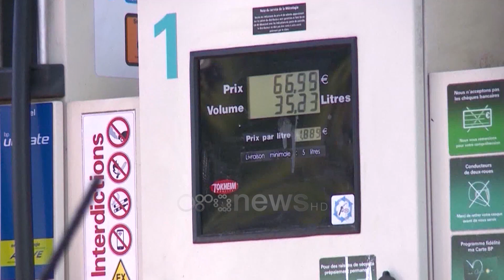Hapet “thesi” për deputetët, rreth 60 mijë lekë rimbursime për ofertat telefonike dhe karburant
Deputetët e parlamentit shqiptar kanë harxhuar rreth 20 mijë lekë të reja në muaj vetëm për shpenzime telefonike, kur oferta më e shtrenjtë që kompanitë ofrojnë për qytetarët e thjeshtë nuk kushtojnë më shumë se 2200 lekë. Përveç kësaj, deputetët kanë përfituar çdo muaj shuma që variojnë deri në 40 mijë lekë të reja në muaj për karburant, sa janë të ardhurat e punës mujore të qytetarëve të thjeshtë bazuar në pagën minimale në Shqipëri. Oferta më e shtrenjtë mujore që ofrojnë kompanitë telefonike në Shqipëri kushton jo më shumë se 2200 lekë të reja, ndërkohë që deputetët e Kuvendit të Shqipërisë harxhojnë afro 10-fishin vetëm në një muaj.

Vetëm rimbursimet për ofertat telefonike të deputetëve të parlamentit fillojnë nga 17 mijë lekë të reja deri në 20 mijë lekë të reja. Kreu i grupit të Partisë Socialiste,Taulant Balla, deputeti Arben Pëllumbi, kryetarja e Komisionit të ligjeve Klotilda Bushka si dhe deputetët opozitarë Jorida Tabaku, Flutura Açka dhe ish-deputetja Grida Duma, janë rimbursuar me 20 mijë lekë të reja për pagesat telefonike gjatë muajit tetor të vitit 2022.

Rimbursimet për ofertat e telefonit

-Balla, Arben Pëllumbi, Klotilda Bushka, Ermonela Felaj, Jorida Tabaku, Flutura Açka, Grida Duma me 20 mijë lekë të reja

-Antoneta Dhima, Blerina Gjylameti, Xhemal Qefalia, Rrahman Rraja, Fatmir Xhafaj, Damian Gjiknuri, Belind Këlliçi me 17 mijë lekë të reja

Ndërkaq edhe rimbursimet për karburant, fillojnë nga 33 mijë lekë të reja deri në 40 mijë lekë të reja në muaj, sa rroga minimale në vend me të cilën paguhet për punën e një muaji një qytetar i thjeshtë.

Pjesa më e madhe e parlamentarëve shqiptarë, gjatë muajit tetor janë rimbursuar me shumën më të lartë, pra atë të 40 mijë lekë të reja. Rimbursimet për karburant

-Paulin Sterkaj, Damian Gjiknuri, Bujar Leskaj, Zef Hila, Bledjon Nallbati, Helidon Bushati, Ilda Dhori, Ina Zhupa me 40 mijë lekë të reja

-Taulant Balla, Arben Pëllumbi, Klotilda Bushka, Mimi Kodheli, Dashamir Shehi, Belind Këlliçi, Dashnor Sula me 30 mijë lekë të reja.

Rimbursimi nga buxheti i shtetit duket se i ka lënë deputetët të pa prekur edhe nga rritja e çmimit të karburanteve.